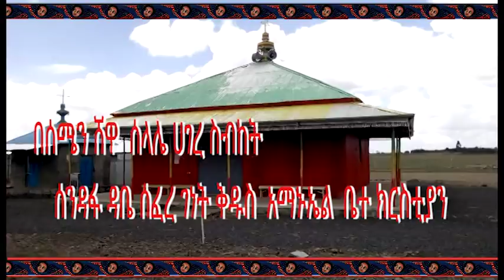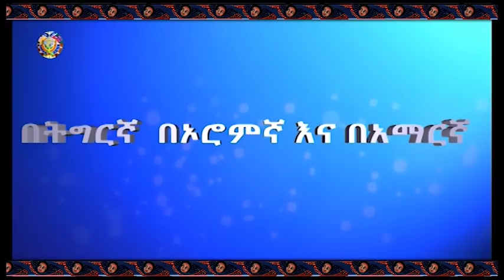የዕለተ እሑድ (ግንቦት 19፣2010 ዓ ም) የማኅበረ ቅዱሳን አማርኛ መደበኛ የቴሌቭዥን መርሐ ግብር በአሌፍ ቴሌቭዥን - ክፍል ሦስት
ቅዳሴ
ክፍል ሁለት